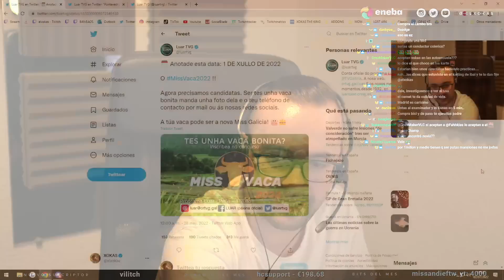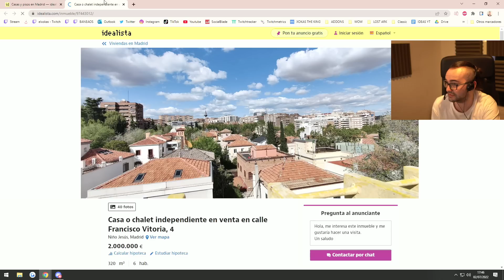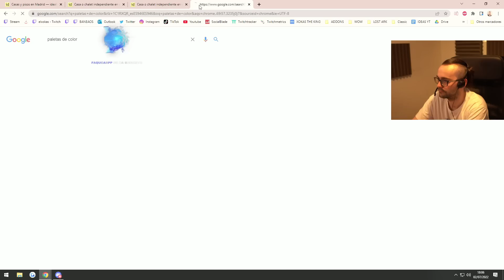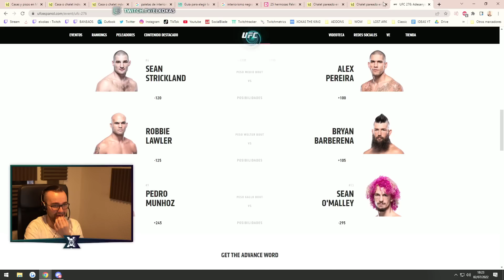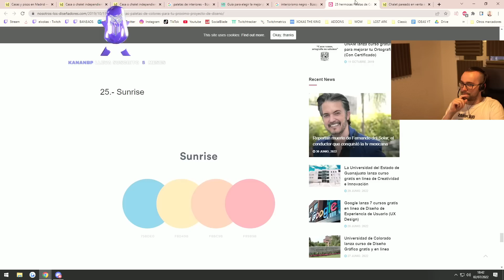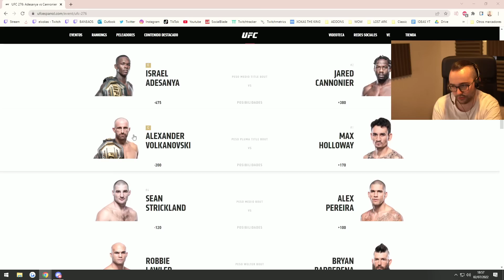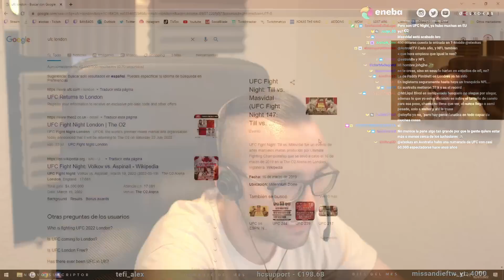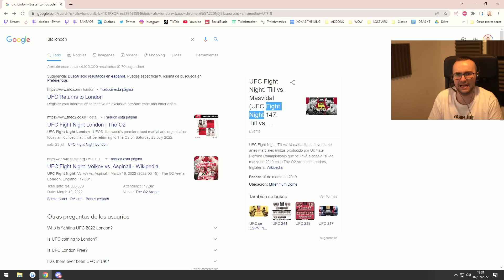🔴 UFC 🤼 Y PISOS 🏠 | CHARLA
00:00 Intro
6:35 Pisos
1:31:20 UFC